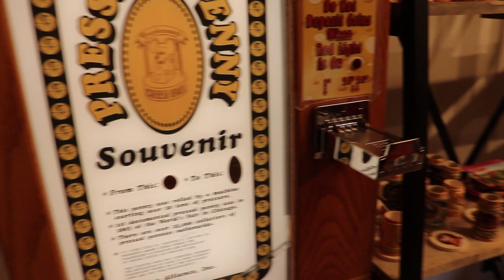Bitácora del Che: The Michigan's little Bavaria Frankenmuth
willkommen Adventure never ends, and for this journey we discovered this great place, Frankenmuth the Michigan's Bavarian is georgeous, wonderful. Dive in German culture, take a look at this episode, and discover frankenmuth history with me and my friends.a place in which you can find craft beers, boat trips and nice people